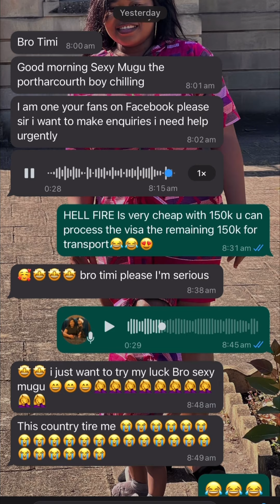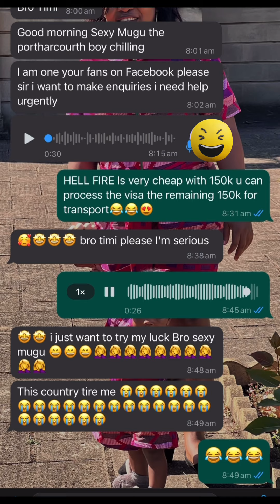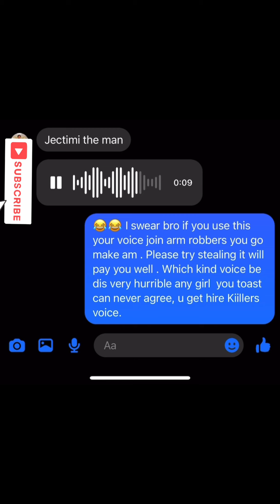CHEAPEST COUNTRY YOU CAN VISIT WITH 300k naira , 180 DOLLARS !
This girl asked which country can she travel to with 300k naira ?

And I gave the best advice for the price of her money !